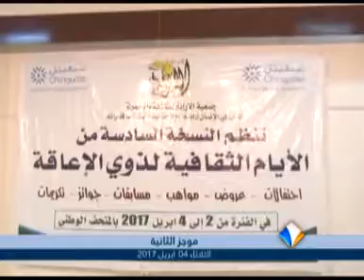موجز أخبار الثانية 04ـ04ـ2017 من قناة المرابطون.